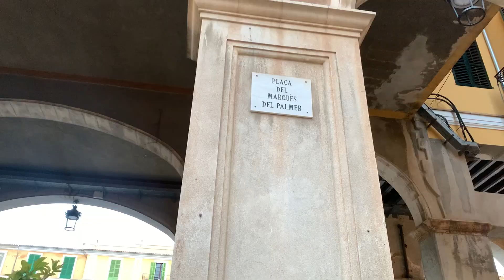Palma de Mallorca 2023 r.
Stolica Mallorci najpiękniejsza jest w czerwcu. Byliśmy to wiemy. Polecamy. Cieplutko, ale jeszcze nie gorąco, mało turystów więc więcej atrakcji można zachować dla siebie.  Każdy powinien znaleźć coś dla siebie. My polecamy spacer pustymi bocznymi uliczkami stolicy - to robi wrażenie.